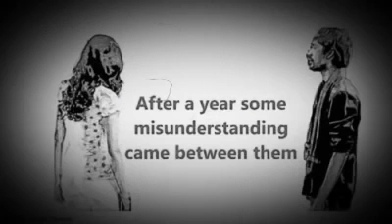24 February 2019